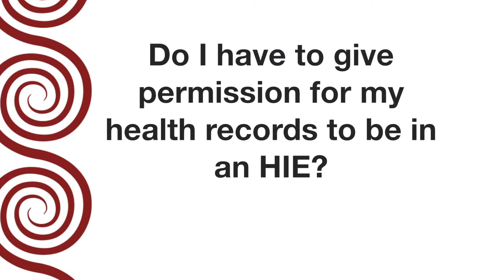Do I have to give permission for my health records to be in an HIE?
A health care provider does not need your permission to share your medical information for treatment purposes within an HIE, just as a doctor does not need permission to send your records via fax to another doctor for treatment purposes. This is true even if your health record is going to a doctor you have never met before. The idea is that this information is shared only when necessary and only for treatment purposes. However, some HIEs, recognizing that HIEs involve many more patients and new methods of sharing, do give patients the ability to opt out of the HIE.